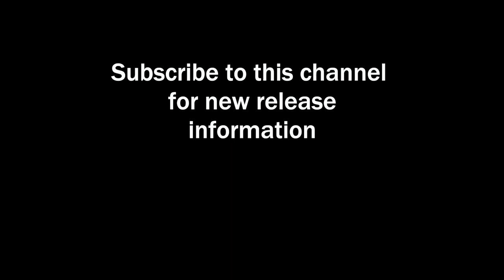3 Up Against It